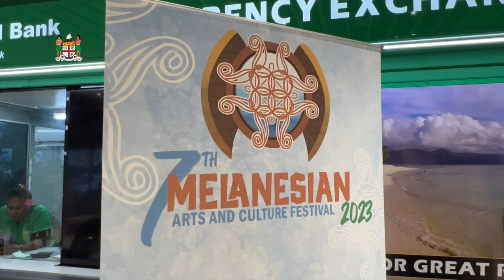Fiji's Minister for iTaukei Affairs accorded a traditional welcome ceremony at Port Vila, Vanuatu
Fiji's Minister for iTaukei Affairs, Hon. Ifereimi Vasu and the Fiji Delegation to the 7th Melanesian Arts & Culture Festival were accorded a traditional welcome ceremony by members of the Fijian Community at Port Vila, Vanuatu.

16th July, 2023